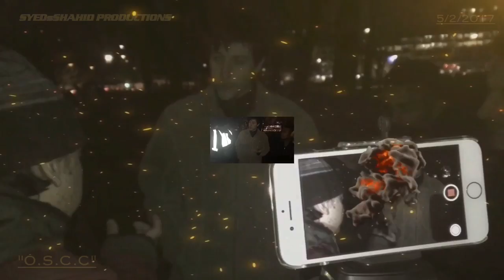AGNOSTIC QUESTIONER'S MISCONCEPTIONS ON ISLAM SpeakersCorner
AGNOSTIC QUESTIONER GETS HIS MISCONCEPTIONS REGARDING ISLAM & QURAN CLEARED UP
BY BR MANSOOR
[ O.S.C.C ]
New Videos will up soon , and videos from 12/2/2017 will be uploading today I/A ... If no problems ‎إن شاء الله‬‎